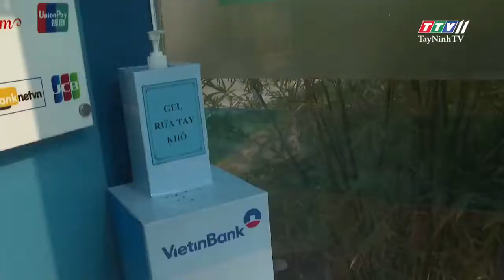KẾT NỐI | Tây Ninh | Chú trọng phòng chống dịch Covid-19 tại các trụ ATM.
Chương trình do Tỉnh đoàn Tây Ninh cung cấp, đăng tải trên các kênh thông tin liên quan của Truyền hình Thanh niên.